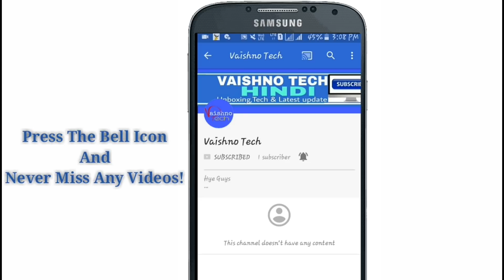Jio Navratri Offer Free New Service: ₹99 वाली Service FREE मे मिलेगी |Jio New Update 11 OCT. 2018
Topic Cover
1.Jio New Offer Free Service
2.Jio Navratri Offer Free Service
3.Jio New Update 11 Oct. 2018
4.Jio New Service Provide Free
5.Jio Free Service Launched
6.Jio Rs99 Free Service Provide